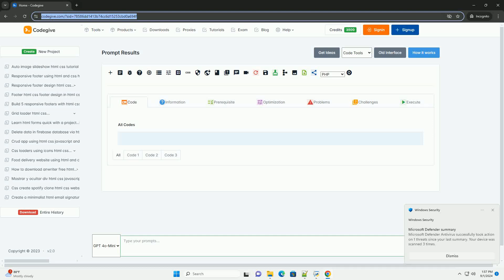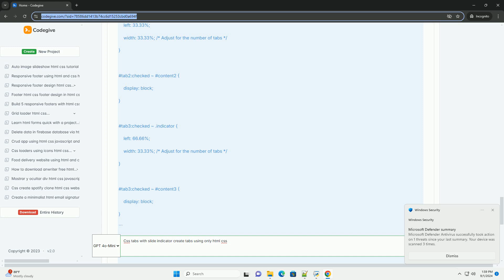Css tabs with slide indicator create tabs using only html css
css tabs with a slide indicator provide an effective way to organize content into easily navigable sections without relying on javascript. by employing only html and css, developers can create a tabbed interface that enhances user experience and improves content accessibility. the tabs typically consist of a set of clickable elements representing different sections, while the slide indicator visually highlights the active tab. this is achieved through css properties like `display`, `position`, and `transform`, which allow for smooth transitions and a polished look. using pseudo-classes like `:hover` and `:active`, designers can enhance interactivity, providing visual feedback as users navigate through the tabs. the layout is often responsive, adapting seamlessly to various screen sizes, making it a versatile component for websites. overall, css-based tabs with a slide indicator offer a clean, modern solution for presenting related content in a compact and user-friendly format.

python create array
python create venv
python create empty list

python create array
python create venv
python html table generator
python html2text